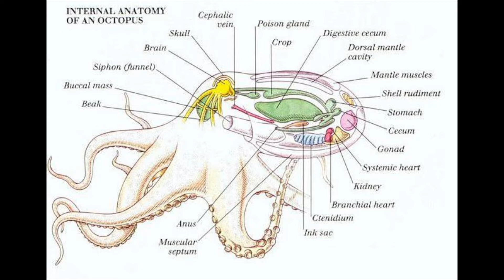The Daily Roar - Episode 15 - Oct 8, 2019